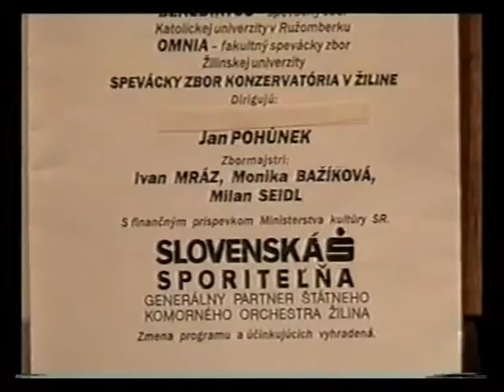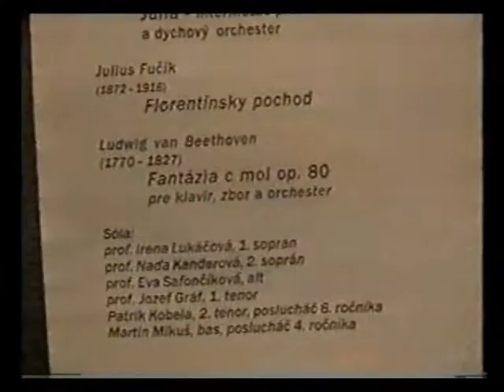2004 Gala concert on the occasion of Slovakia joining the European Union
6th May 2004, House of Arts "FATRA" in Žilina, Slovakia

00:18 A. Dvořák: Polonaise in E flat major
06:40 K. Benek: Julie - intermezzo for trumpet and a concert band
11:15 J.Fučík: Florentiner March (trumpet solo by Andrej Rázga)
17:27 L. van Beethoven: Fantasy for piano, vocal soloists, chorus, and orchestra

Soloists:

Regina Majtánová, piano
Irena Lukáčová, soprano
Naďa Kanderová, soprano
Eva Safončíková, alt
Jozef Gráf, tenor
Patrik Kobela, tenor
Martin Mikuš, bass
Lukáš Pohůnek, trumpet

Choirs:

Catholic University in Ružomberok Choir "BENEDICTUS"
University of Žilina Choir "OMNIA"
Conservatory of Žilina Choir

Orchestras:

Symphony Orchestra of the Conservatory in Žilina
Concert band of the Conservatory in Žilina

Conductor:

Jan Pohůnek